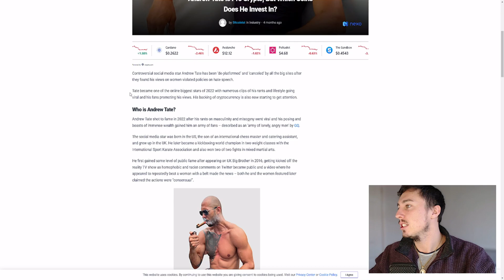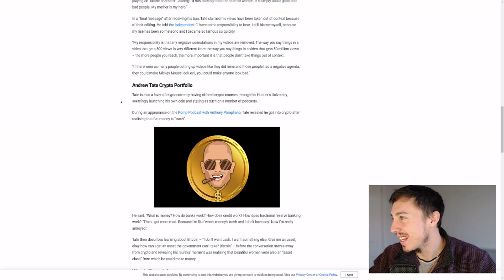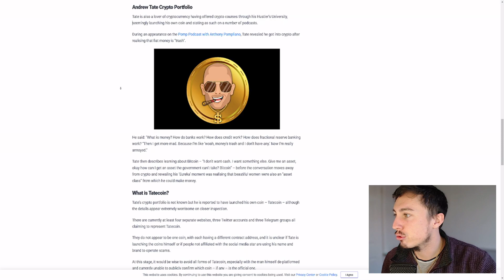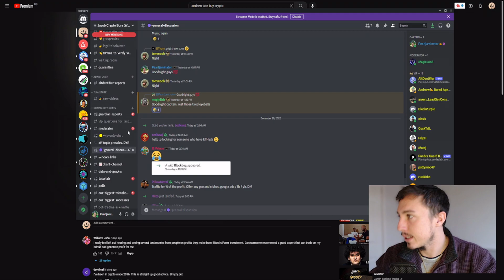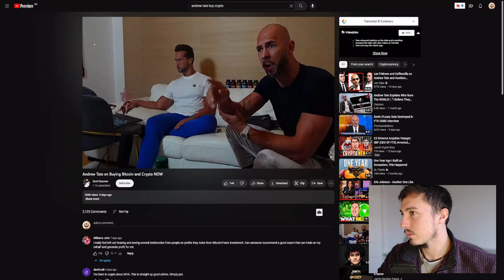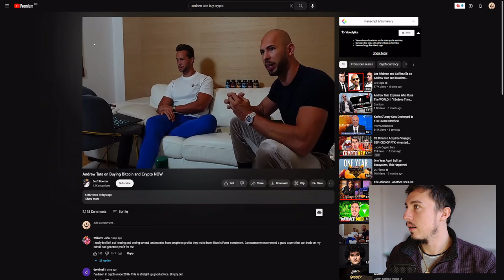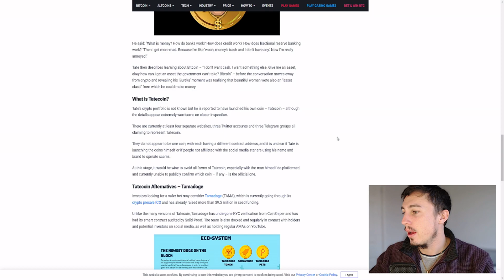Andrew Tates View on Bitcoin & Cryptocurrency SHOCKING 🚀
✌ - Flip this low cost NFT Before Price Goes Up!